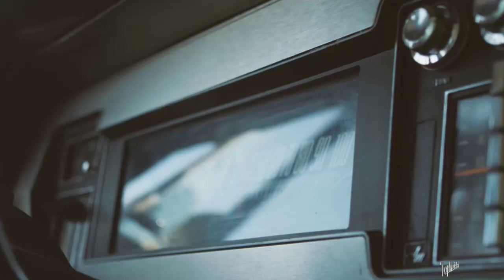Премьера! ЭДУАРД ХУСНУТДИНОВ - А У БРОДЯГИ New 2019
Эдуард Хуснутдинов - А у бродяги